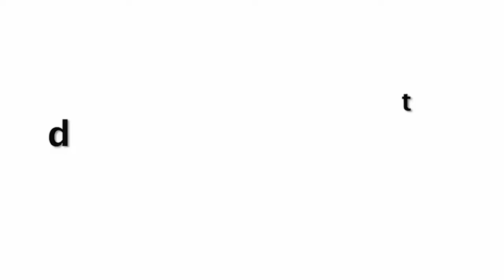Dhamaka | Official Trailer 2021 Teaser Out Now | Kartik Aaryan | Ram Madhvani